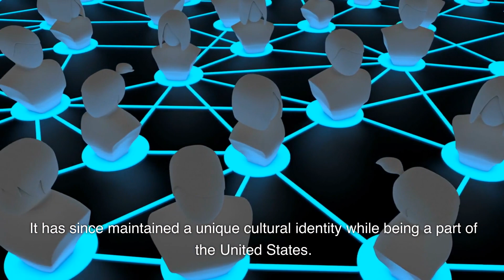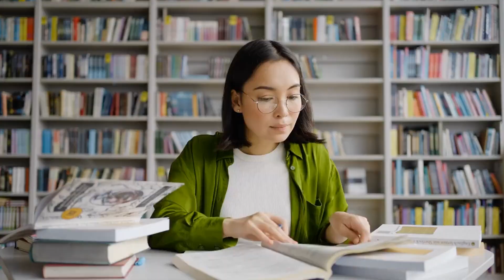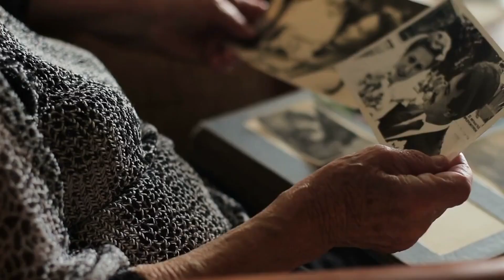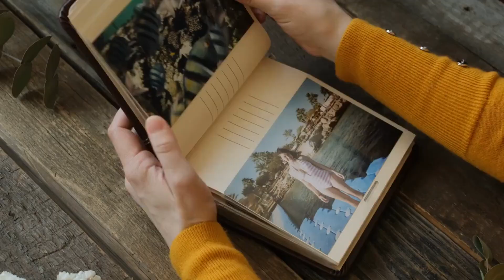Crash course on Puerto Rico USA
Geo location: Puerto Rico is an unincorporated territory of the United States, located in the northeastern Caribbean Sea. It is part of the Greater Antilles and is east of the Dominican Republic and west of the Virgin Islands.

Capital: The capital city of Puerto Rico is San Juan.

Population: As of my knowledge cutoff in September 2021, the population of Puerto Rico was approximately 3.2 million people.

Economy: Puerto Rico's economy is diverse, with key industries including manufacturing, tourism, pharmaceuticals, and finance. It benefits from its status as a U.S. territory, allowing for trade and investment opportunities.

Education: Puerto Rico's education system follows the U.S. model, with both public and private schools. The island is home to several universities and colleges offering a range of academic programs.

Brief history: Puerto Rico's history is marked by colonization, first by the Spanish and later by the United States. The island became a U.S. territory in 1898 after the Spanish-American War. It has since maintained a unique cultural identity while being a part of the United States.

Culture: Puerto Rican culture is a vibrant fusion of Spanish, African, and indigenous Taíno influences. It is celebrated through music, dance, cuisine, and festivals, such as salsa, reggaeton, and the famous San Sebastián Street Festival.

Politics: Puerto Rico has a political relationship with the United States as an unincorporated territory. It has a locally elected governor and legislature, but Puerto Ricans are U.S. citizens and have representation in the U.S. Congress.

Interesting stories/examples: One interesting aspect of Puerto Rico is its rich musical heritage. From salsa legends like Héctor Lavoe and Celia Cruz to contemporary stars like Daddy Yankee and Bad Bunny, Puerto Rican artists have made significant contributions to the global music scene.

Top 12 Attractions of Puerto Rico:

1. Old San Juan: Explore the historic district of Old San Juan, with its cobblestone streets, colorful colonial buildings, and impressive fortresses like Castillo San Felipe del Morro.

2. El Yunque National Forest: Discover the beauty of El Yunque, the only tropical rainforest in the U.S. National Forest System, featuring stunning waterfalls, hiking trails, and unique flora and fauna.

3. Culebra and Vieques Islands: Relax on the pristine beaches of Culebra and Vieques Islands, known for their crystal-clear turquoise waters and vibrant marine life.

4. Bioluminescent Bay: Experience the magic of Puerto Rico's bioluminescent bays, such as Mosquito Bay in Vieques or Laguna Grande in Fajardo, where the water illuminates with the movement of bioluminescent organisms.

5. Arecibo Observatory: Visit the Arecibo Observatory, home to the world's second-largest single-dish radio telescope. Marvel at its scientific significance and breathtaking views.

6. Ponce: Explore the charming city of Ponce, known as the "Pearl of the South," featuring stunning architecture, museums, and the historic Parque de Bombas firehouse.

7. Camuy Caves: Venture into the vast underground network of the Camuy River Cave Park, with its impressive stalactites, stalagmites, and subterranean rivers.

8. Luquillo Beach: Enjoy the beautiful golden sands and clear waters of Luquillo Beach, a popular spot for swimming, sunbathing, and water sports.

9. Flamenco Beach: Relax on the picturesque Flamenco Beach in Culebra, often ranked among the world's best beaches for its pristine beauty and calm waters.

10. Castillo Serrallés: Visit Castillo Serrallés, a stunning Spanish Revival mansion in Ponce, offering panoramic views of the city and insights into the island's sugar industry history.

11. Bacardi Rum Distillery: Take a tour of the Bacardi Rum Distillery in Cataño, learn about the rum-making process, and sample Puerto Rico's famous spirits.

12. Guánica Dry Forest Reserve: Explore the unique ecosystem of the Guánica Dry Forest Reserve, home to rare plant species and an abundance of wildlife.

Summary:
Puerto Rico, as an unincorporated territory of the United States, offers a rich blend of history, culture, and natural beauty. From the historic streets of Old San Juan to the pristine beaches of Culebra and Vieques Islands, Puerto Rico's attractions captivate visitors. b

*** Start planning your next global adventure with ease and convenience with our booking.com referral It is a great choice to plan your next trip! You can find and book flights, hotels, cars, and local attractions all in one place, and their price match guarantee ensures you're getting the best deal.